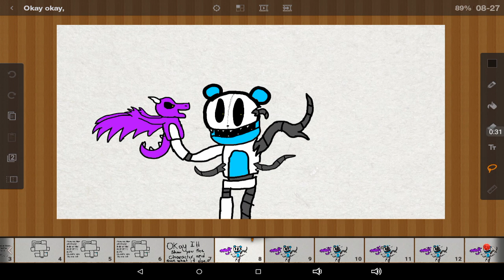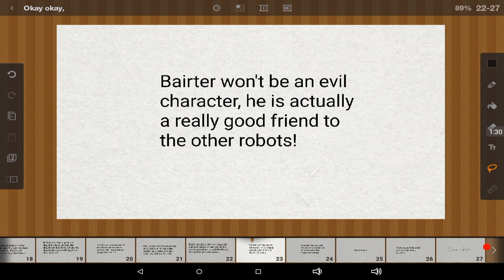A NEW CHARACTER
I may of kept a secret character from you